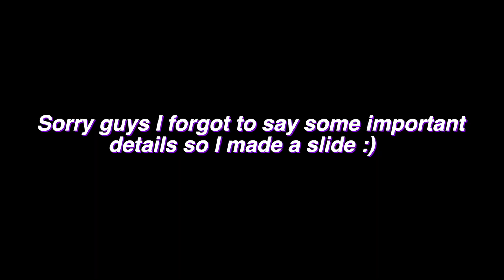Saying SEXY 100 Times for My 100 Subscribers + How To Get First 100 Subscribers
🔥Hola sexy people 😜 This is my 100 Subscribers special video so I decided to do something spicy for them! If you know someone crazier than me please call me. Thank you guys for supporting me! 🥰

In the first part of the video I'm saying sexy 100 times and in the second part of the video I explain some of the tips and tricks on how to get your first 100 subscribers on YouTube in 2020. How to get your first 100 subscribers on YouTube in one month and grow fast on your channel.

For the beginning, your main priority should be getting traction to your channel and making sure that you're researching your topic beforehand (search volume and competition are two important details).
Another really important advice is to pay attention to your YouTube Analytics [Audience Retention and Click-through rate (CTR)].

Click-through rate (CTR) on YouTube is the ratio of users who click on a specific video to the number of total users who view the thumbnail. In order to have high CTR, having a good thumbnails is very important.

Audience Retention (sometimes referred to as “Viewer Retention”) is the average percentage of a YouTube video that people watch. Videos with high Audience Retention scores tend to have increased visibility on YouTube's platform and be recommended more by YouTube.